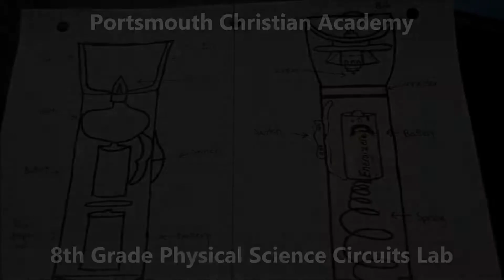Grade 8 Physical Science Circuits Lab